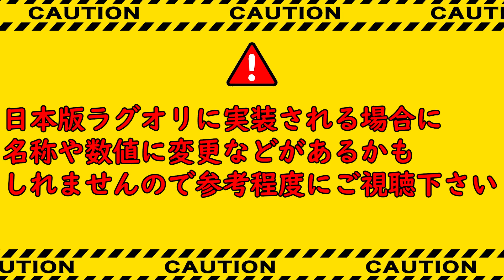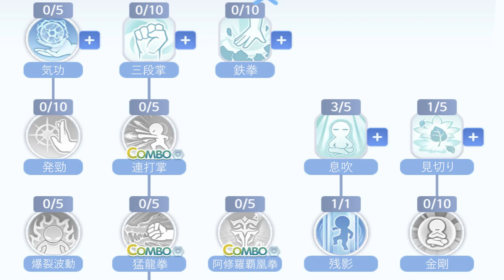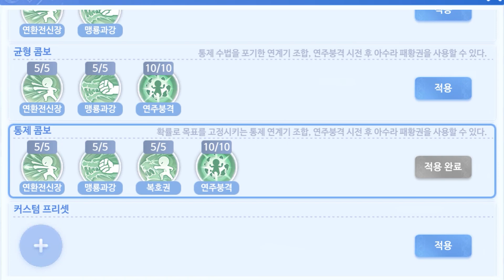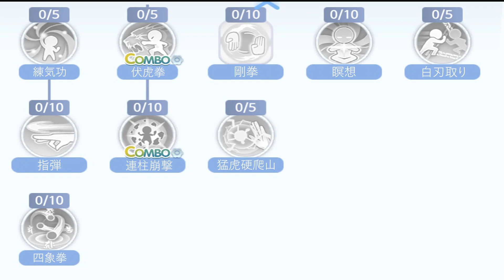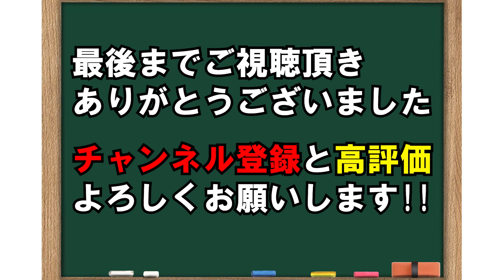【ラグナロクオリジン】モンクとチャンピオンのスキルはこれだ！！(韓国ラグオリ)【ラグオリ】【MMORPG】【ゲーム実況】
はい、どーも！うめです

※ネタバレ等が気になる方はブラウザバックでお願いします。

今回の動画は、モンクとチャンピオンのスキルについてです。
気になる方は、最後まで動画をご視聴いただければと思います。

【うめ/UMEのtwitter】メッセージ頂けると嬉しいです！